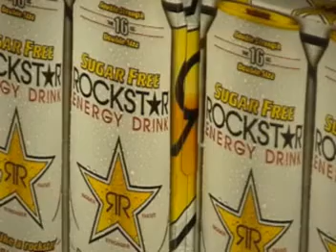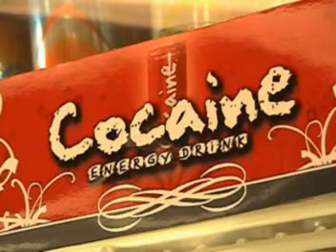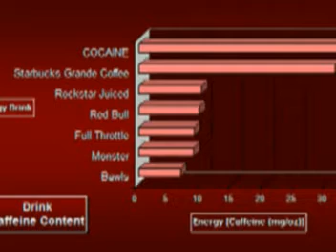Do You Want to Be a Rockstar?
The possible danger of high energy drinks